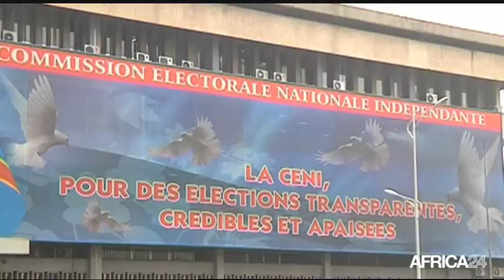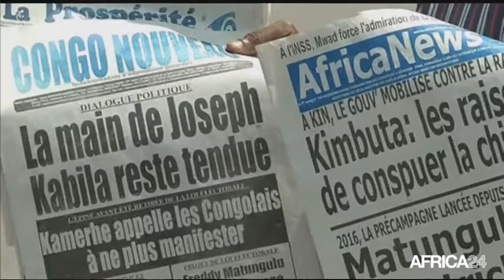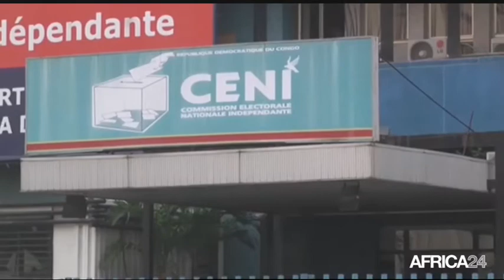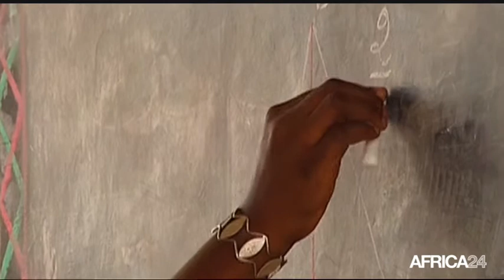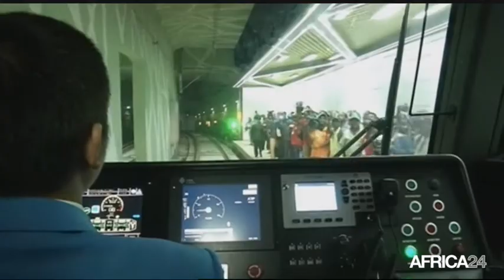Le Journal du mardi 22 septembre - 8h GMT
RD CONGO, Polémique autour de la gestion des provinces. MAROC, Renforcement de la coopération avec la France. ETHIOPIE, Premier tramway en Afrique -subsaharienne. RD CONGO, Polémique autour de la gestion des provinces.